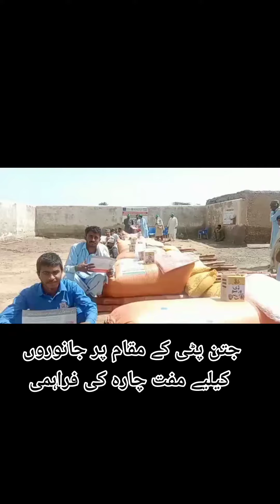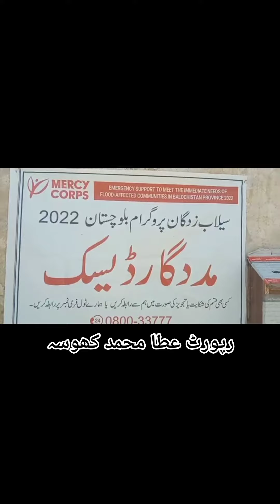Free food for cattle in sohbat pur Report Atta Muhammad Khosa WatanNews Islamabad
Free food for cattle in sohbat pur //Report Atta Muhammad khosa//Watan News Islamabad